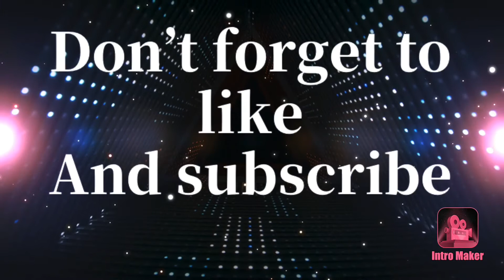Mortal Kombat 11 Gameplay! Believer MV!